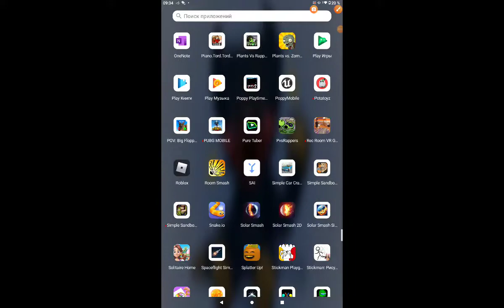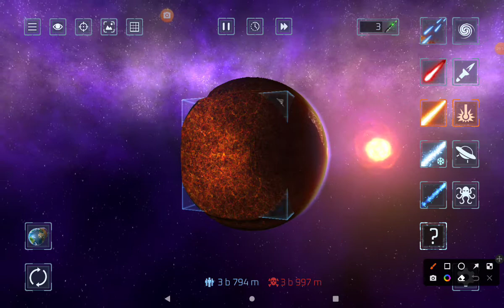23 июня 2022 г.